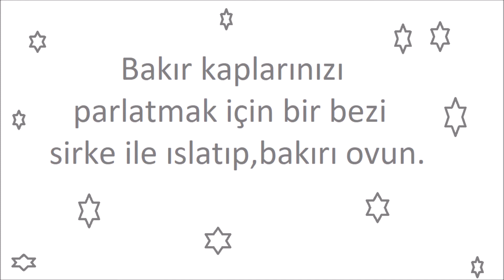Mutfakta Kullanacağınız Harika Tüyolar | DIY Kendin Yap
Hayatınızı kolaylaştıracak harika tüyolar.